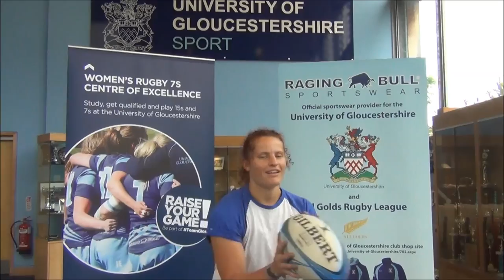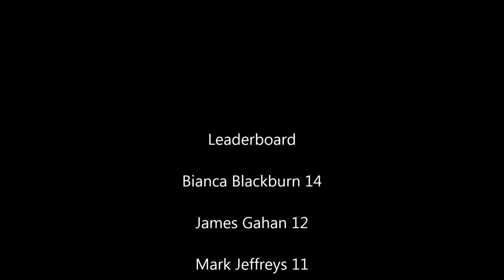Bianca Blackburn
17 days to go until the start of the Rugby World Cup here in Gloucestershire excited? Coming to the University in September? Here's your fourth installment of our Uni of Glos 'Rugby Passing Challenge'. Our former student, scholar and England Rugby player Bianca Blackburn takes on 'Glossy the Goat'.